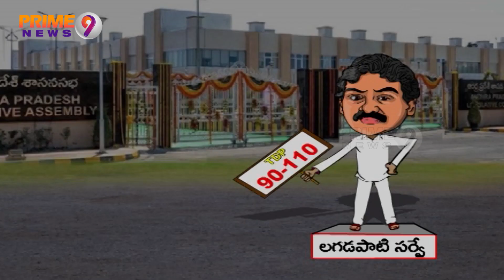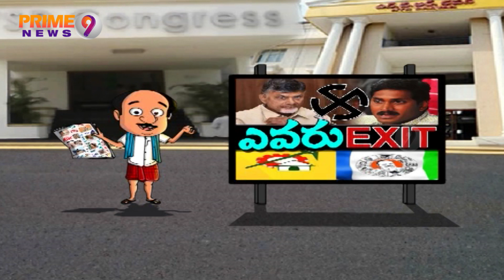Chakirevu - Satirical Show | All Political Parties In High Tension After Exit Poll | Prime9 News